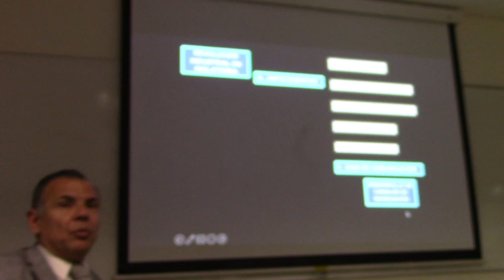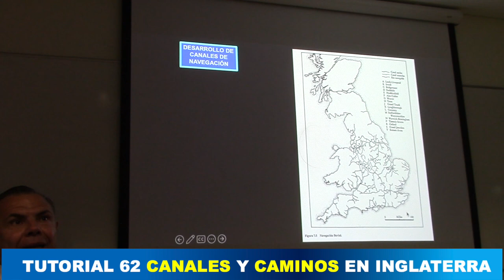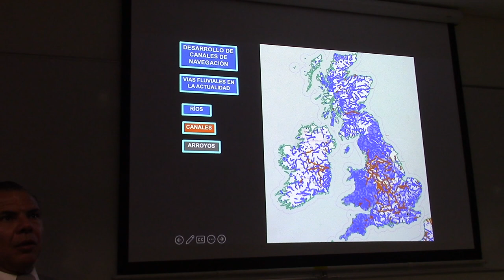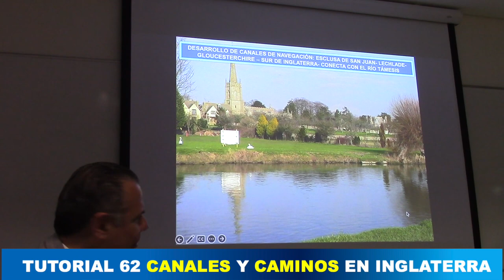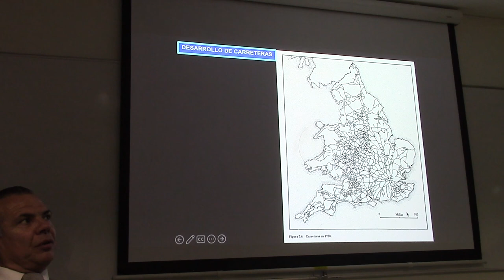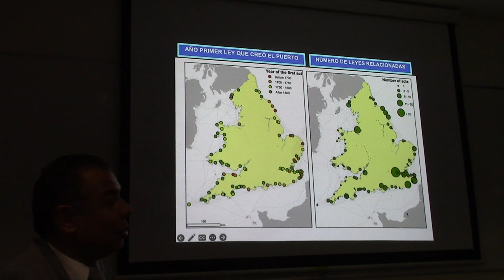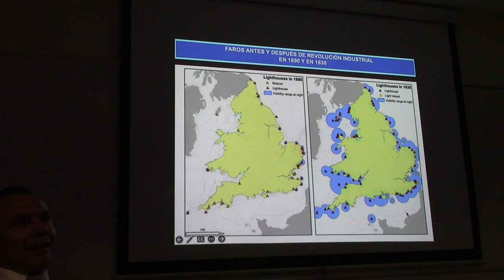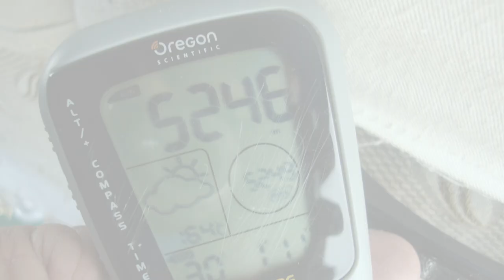62 VIAS DE COMUNICACIÓN EN INGLATERRA POR EL PROF JUAN LÁZARA